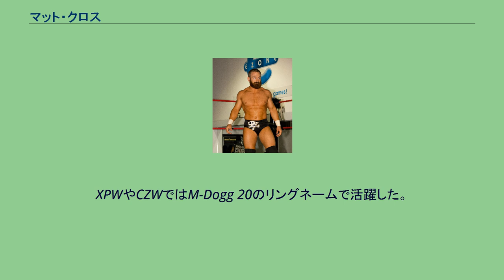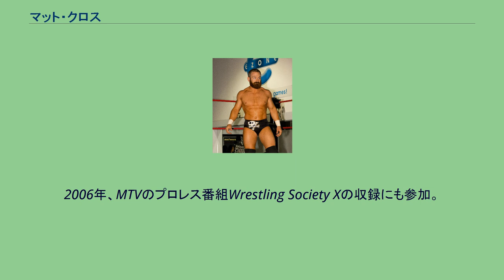マット・クロス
マシュー・キャピシオーニ（Matthew "Matt" Capiccioni、1980年12月31日 - ）は、アメリカ合衆国の男性プロレスラー。
マット・クロス（Matt Cross）のリングネームで知られる。
J.T.ライトニングのコーチを受け、1999年4月25日にEIWでプロレスデビュー。
XPWやCZWではM-Dogg 20のリングネームで活躍した。
2003年にはIWAミッドサウスのキング・オブ・ザ・デスマッチに出場し、1回戦で3対3のバトルロイヤルを行うも、そのまま敗退。
2006年10月7日、デトロイトで開催された「モーター・シティ・マッドネス」でROH初登場。
2007年からは準レギュラーとして参戦を続け、オースチン・エイリースが率いる「ザ・レジリエンス」のメンバーとしても活動した。
現在はレジリエンスの解散に伴いシングルプレイヤーとして活動中。
2006年、MTVのプロレス番組Wrestling Society Xの収録にも参加。
テディ・ハートと「ザ・フィルス・アンド・ザ・フューリー」を結成し、現地時間2007年2月13日放送分の同番組で全米デビューを果たした。
2007年、謎のマスクマン「ラプター」としてプロレスリング・ノアへの参戦が発表されていたが、直前になって怪我により来日が中止となった。
2010年7月15日、WWE・Superstarsにジョバーとしてジェイミン・カンセコとタッグを組んでヴァンス・アーチャー & カート・ホーキンスと対戦し、敗戦。
2011年、WWE・Tough Enough 5にマットの名義で参加。
2週目で脱落した。
器械体操の下地があるため、アクロバティックな空中技を得意としている。
他多数